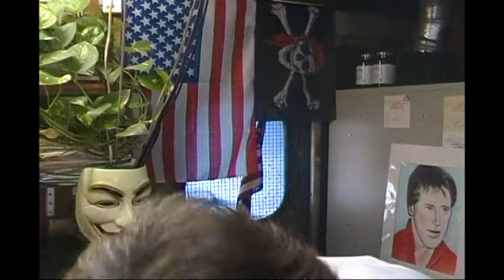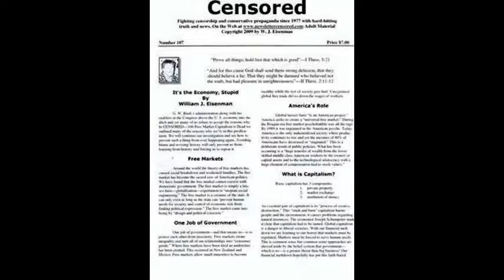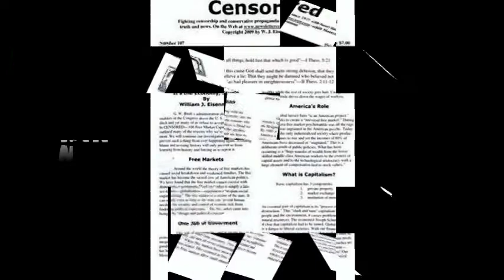Correcting Pope Francis-Evangelical False Preachers-Duck Dynasty Phil Robertson Controversy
Happy New Year 2014! Progressive Discussions with Chiseler's Hall of Shame and our voice over artist William H. Morrow III.